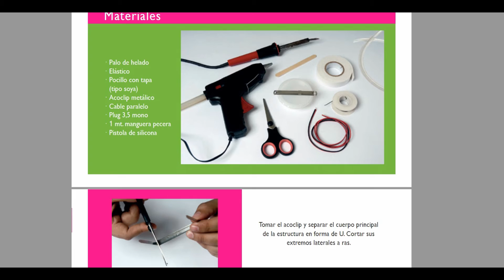027 switch soplido cetram